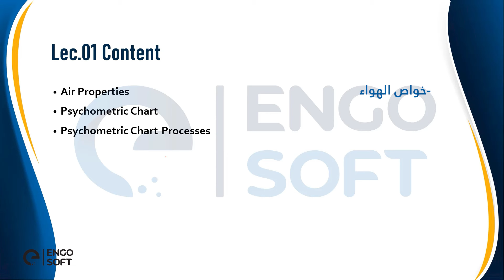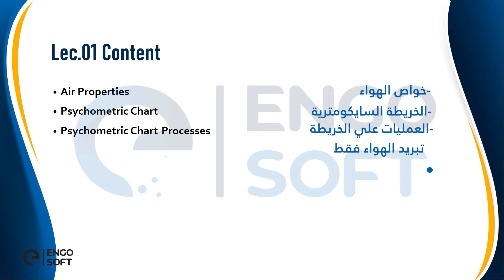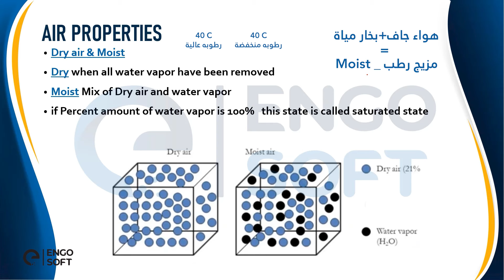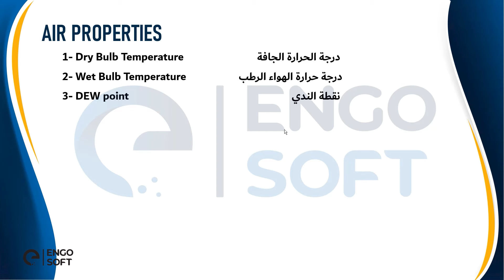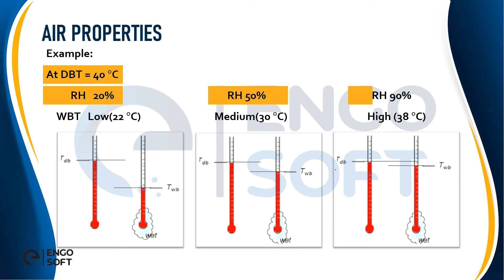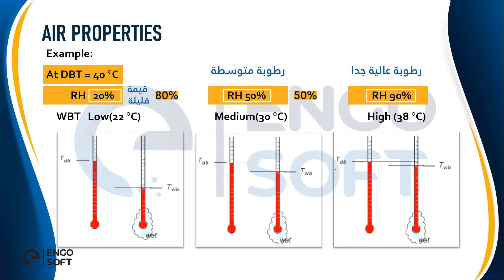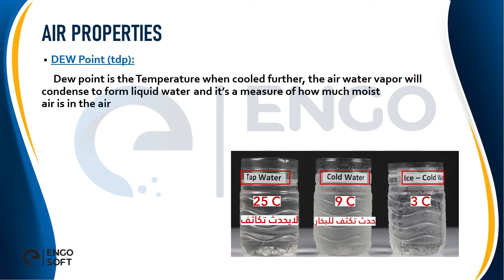تأثير درجات الحرارة على خصائص الهواء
انضم الآن لدورة تنفيذ أنظمة التكييف المركزي (HVAC) بمركز انجوسوفت،
أكبر شركة رائدة في تقديم الدورات الهندسية في الوطن العربي، بخبرة 12 سنة،
وبتدريب أكتر من 20 ألف مهندس .

الدورة ستكون مع المهندس : مايكل عادل
خبرة 10 سنوات في مجال تصميم وتنفيذ أنظمة التكييف والتبريد (HVAC) .

وهذه الدورة ستساعد كل مهندس أو فني على التعرف  بشكل كامل،
على جميع التفاصيل التي ستحتاجها في عملك، في تصميم وتنفيذ أنظمة الـ HVAC .

محاور الدورة 4 أجزاء وتتكون من :
- الجزء الأول : شرح ودراسة خصائص الهواء،
والأنظمة المختلفة لأجهزة التكييف، وعددها، طبقاً لطبيعة كل منشأة .

- الجزء الثاني : مناقشة الأحمال الداخلية والخارجية، وأنواعهم،
وكيفية الحساب على برنامج الهاب .

وأيضاً أنواع الأنظمة داخل برنامج الهاب، وكيفية إخال بيانات النظام المُستخدَم في المشروع،  واستخراج تقرير حساب الأحمال الحرارية؛ لاختيار المُعدات المطلوبة للمبنى .

- الجزء الثالث : بعد معرفة المعدات المطلوبة للمشروع، سنبدأ بتصميم مجرى الهوا، وسنتعرف على أنواع مجارى الهواء .
وأيضاً كيف نقوم بحساب الضغط الاستاتيكي للمراوح بشكل عملي،
وأمثلة واقعية علي طُرق تصميم الـ Duct .

- الجزء الرابع : سنتحدث بالتفصيل عن تصميم منظومة التشيلرات، وتحديد أقطار المواسير،
والتعرف على أنواع المضخات وحساب قدرتها، وكيفية اختيار المضخات المناسبة للمشروع .

ما المميزات التي تجعلك تشترك في هذه الدورة الأن ؟
1 - داخل كل وحدة سيتم شرحها، سيكون هناك ملف PDF،
به كل اللي تم شرحه في الفيديوهات .

2 - بعد إتمامك للوحدة، يوجد امتحان، مطلوب منك حلّه؛ وستظهر النتيجة بشكل فوري، لنتأكد من استيعابك للوحدة .

3 - أخر كل وحدة يوجد مهمة، عبارة عن واجب تطبيقي على ما تم شرحه، تستطيع تحميله عندك، ورفعه بالحل على المنصة، وسيتم إرسال التصحيح في حالة وجود أخطاء.

4 - تستطيع إرسال أي سؤال يقف أمامك للمحاضر في أي وقت.

5 - وأخيراً : بعد انتهاء الدورة، سيكون متاح لك التواصل مع المحاضر بشكل مباشر، للاستفسار عن أي سؤال، لضمان استفادتك من الدورة بشكل كامل، وأنك تستطيع تطبيق المعلومات التى حصلت عليها؛ فتزيد احترافيتك في عملك ويزيد راتبك وتلتحق بالشركات الكبرى.

تواصل معنا عبر الـ 𝐖𝐡𝐚𝐭𝐬 𝐀𝐩𝐩 :Wa.me/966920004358
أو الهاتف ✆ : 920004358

انضم واشترك الأن بالدورة ولا تضيّع وقتك، وسننتظرك بأول محاضرة.